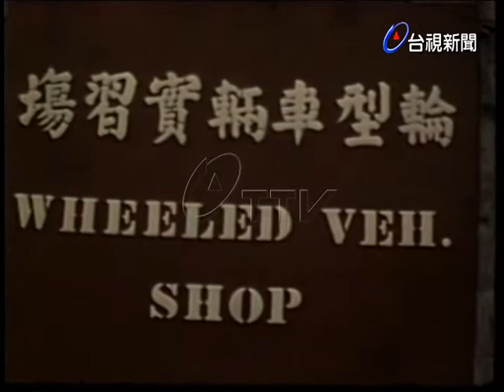陸軍莒光連介紹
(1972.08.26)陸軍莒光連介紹